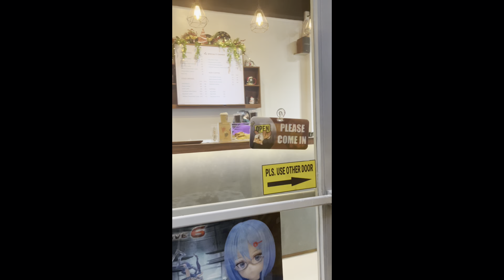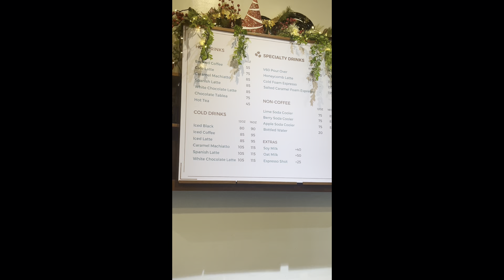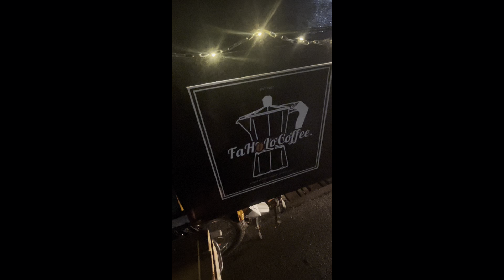WEEKEND GALA / Tamako Toys X Wet Market Litex haha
Weekend o weekend a sip of coffee to finish the day uwu

ABOUT MY CHANNEL:
Hi! I’m Robert Ong. On my channel, you will find my life. I love sharing my day in  my life with you guys as I experience them myself.